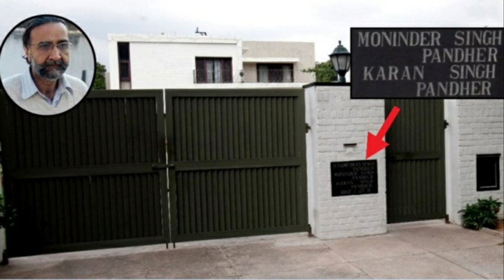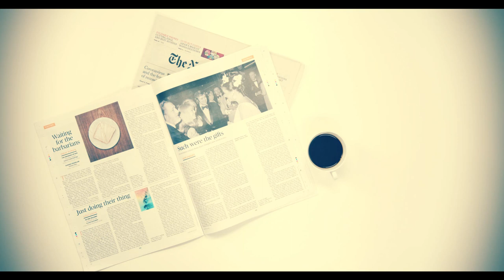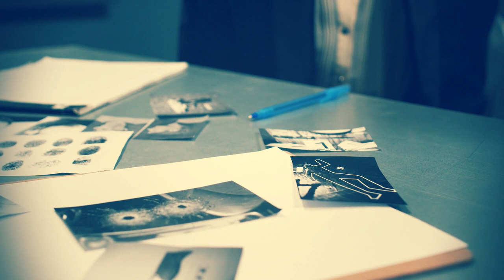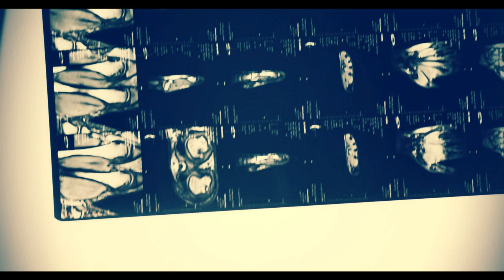Kỳ án Ấn Độ - “Ngôi nhà kinh hoàng” của triệu phú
18 năm về trước, một vụ án rợn người được phơi bày, gây rúng động Ấn Độ. Cảnh sát xác định nhiều trẻ em bị sát hại rồi giấu xác gần nhà một triệu phú ở thủ đô Delhi.
Năm 2005, các vụ hãm hiếp, giết người liên tiếp xảy ra đã gây chấn động toàn Ấn Độ. Số vụ án nhiều đến nỗi cảnh cảnh sát buộc phải tuyên bố tạm dừng điều tra.

Cuối cùng, sau những nỗ lực không ngừng nghỉ của cơ quan chức năng, nghi phạm cũng bị lộ diện.

- Các bạn yêu thích kênh có thể ủng hộ kênh qua tài khoản agribank: 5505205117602 (Nguyen Duy Sang)